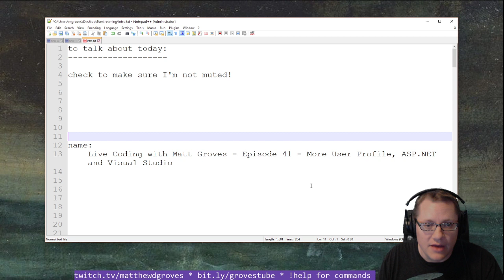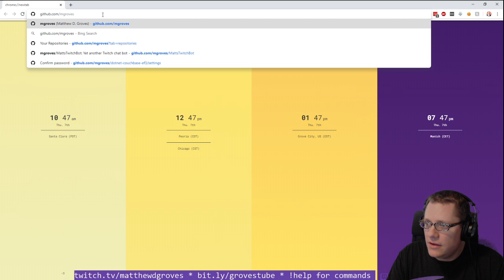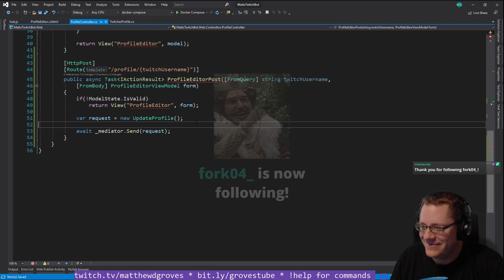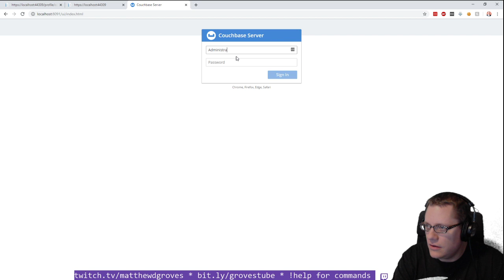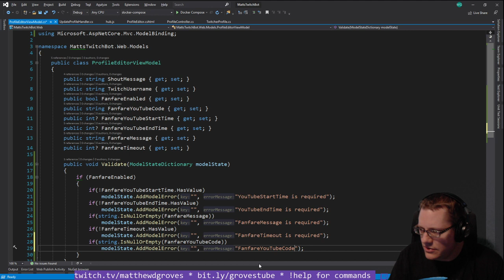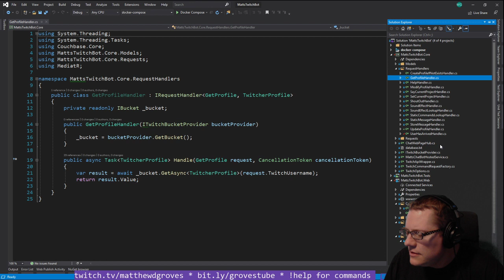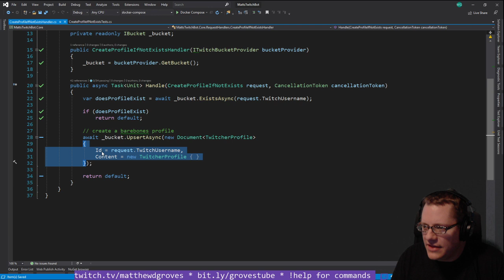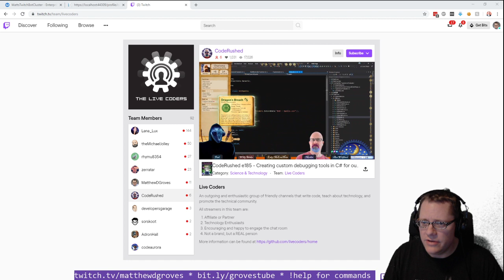Live Coding with Matt Groves - Episode 41 - More User Profile, ASP.NET and Visual Studio